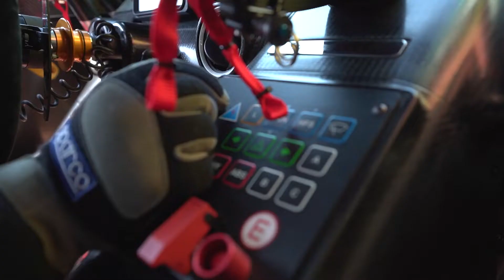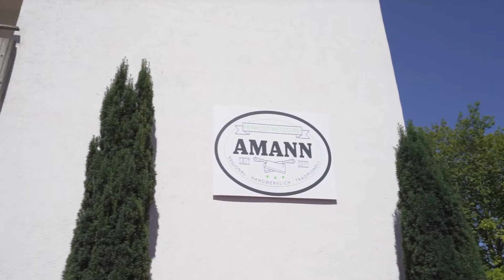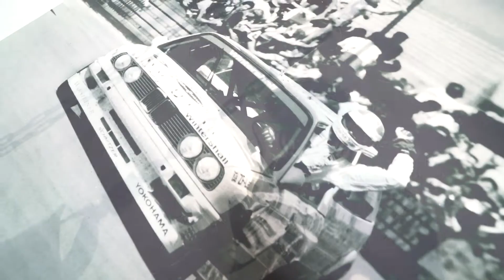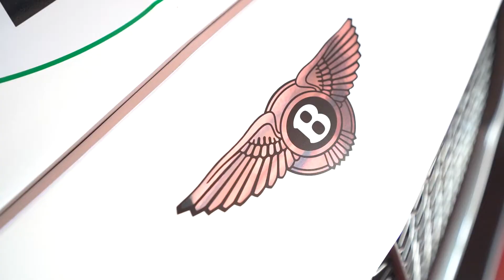Team FNT – TOYOTA F1 CARS | Mugello 2020 | DER WEG!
heute verladen wir unsere Toyota Formel1 Autos und machen uns auf den Weg nach Mugello.

Besucht gerne unseren Fuchs Umwelttechnik YouTube Kanal, damit ihr sieht wie wir die F1 Technik für die Entwicklung unserer Geräte nutzen.